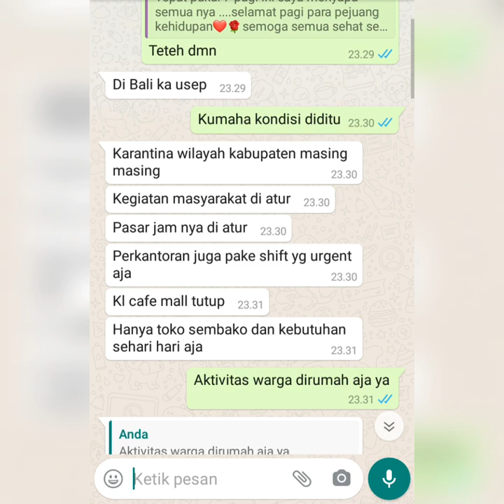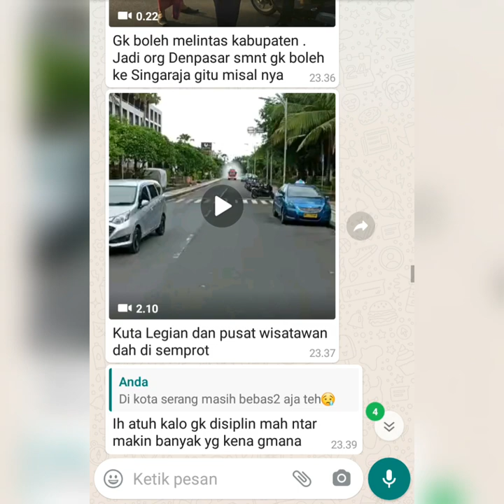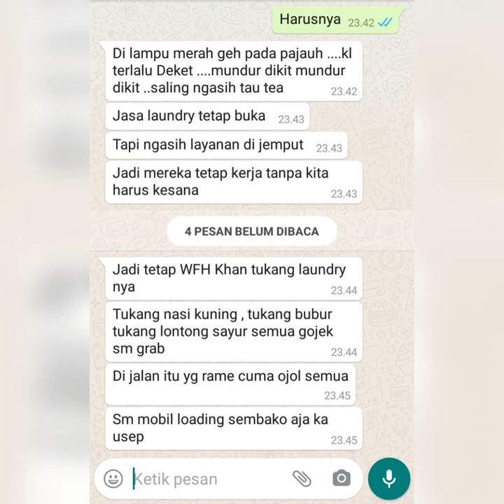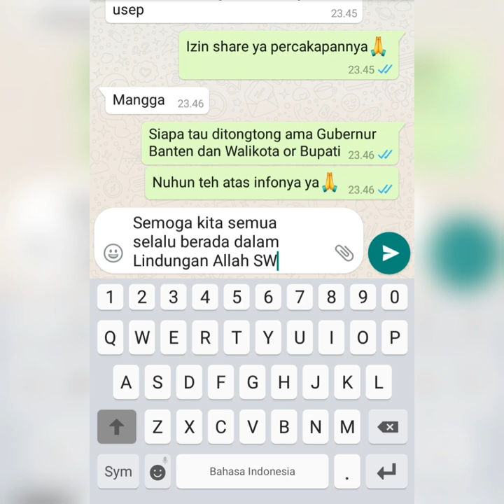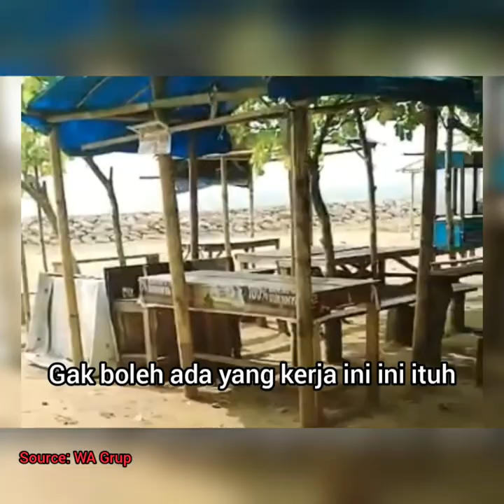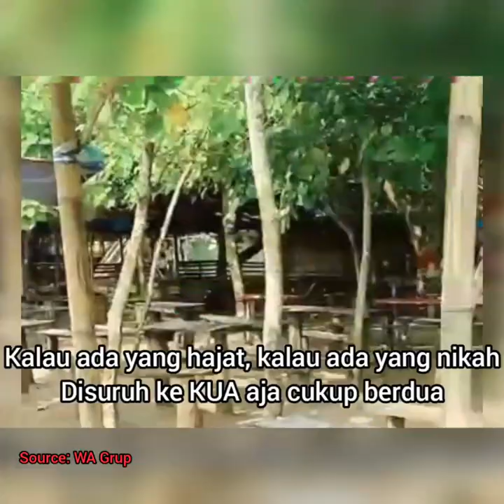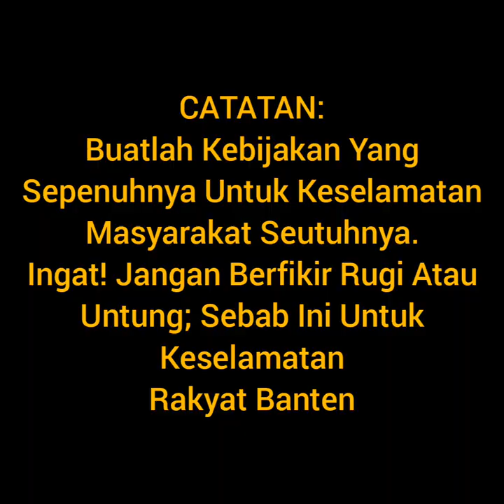LAKUKAN SESUATU!!! Lihatlah Mereka Disana (DAERAH BATUR)#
Lihatlah Mereka Disana (Daerah Batur) Ayo Lakukan Sesuatu Anu Konkrit! Jangan Sampai Terlambat!!!

Malam tadi saya chat dengan temen yang sekarang tinggal di bali. Disana betul2 melakukan pencegahan terhadap datangnya wabah. Begitupun dengan Jawa Barat; Gubernurnya gerak banget... Selalu mencari solusi untuk rakyatnya.